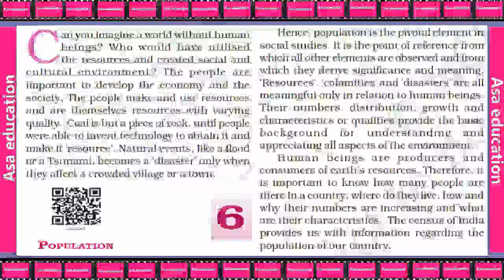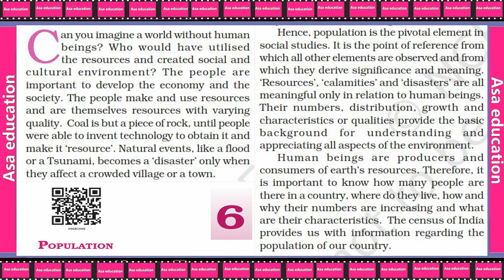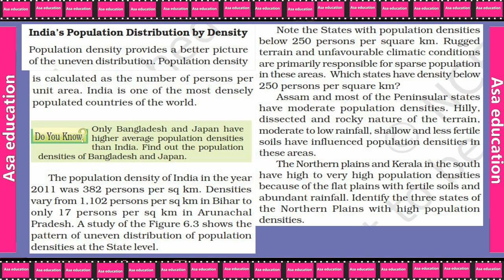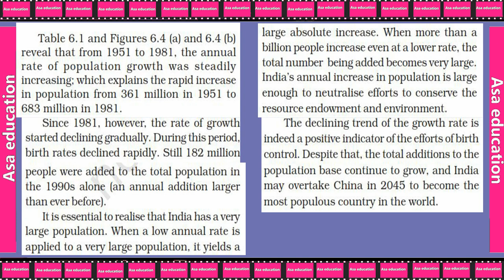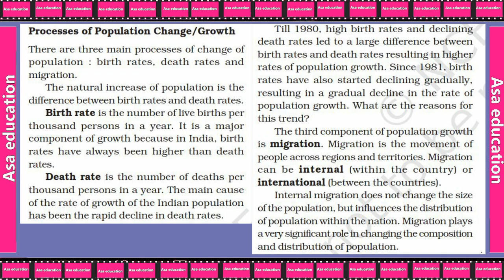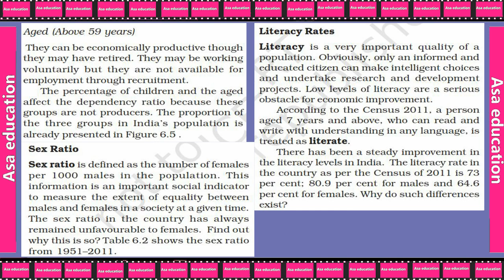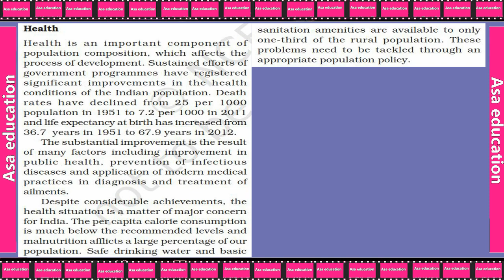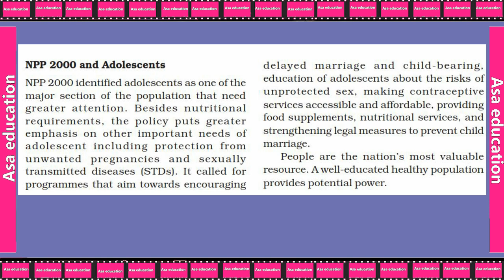Ch 6 Population (Geography, Grade 9, CBSE) The LandMark - Hindi Exp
Subject - Geography
Book - Contemporary India - 1
Chapter 6 - Population

Series - The LandMark - Hindi Explanation Series.

ASAP-A01